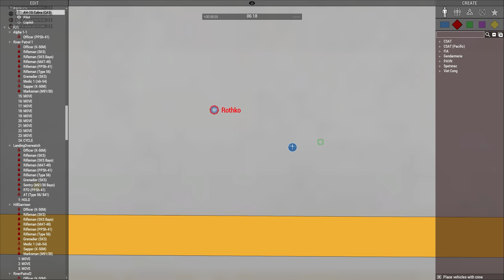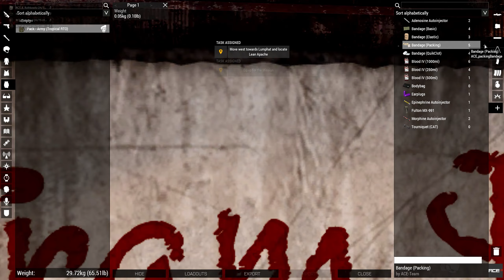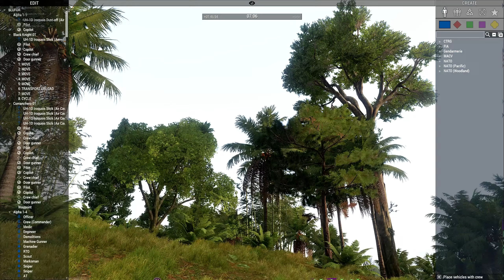Battle of Lumphat